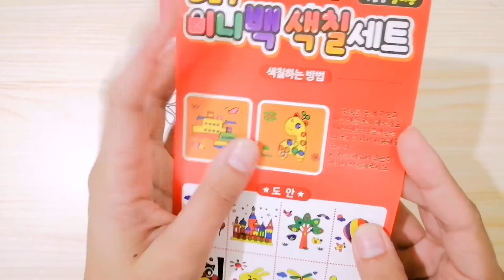DIY Tote Bag Coloring for Kids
Here's a video for kids to enjoy. I bought this art set at Shopee Ph for only Php 48.00.

Also, let me know your thoughts about this video in the comment section below. I would be really happy to read them. Thank you very much. See you on my next one!